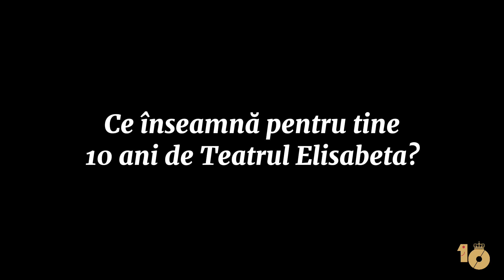Interviu Raluca Ghervan - 10 ani de 10 pentru comedie.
Interviu cu actrița Raluca Ghervan la aniversarea a 10 ani de activitate a Teatrului Elisabeta.